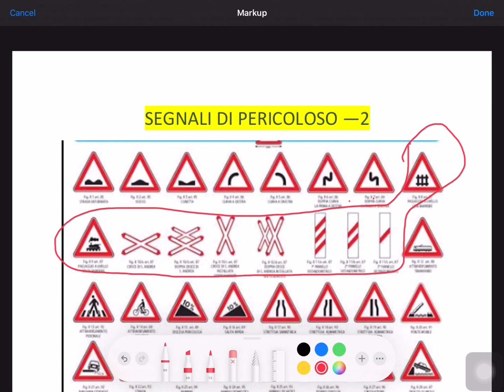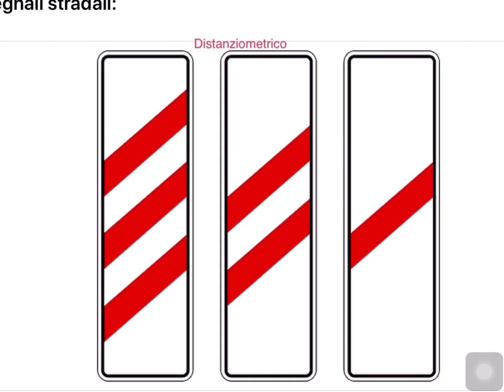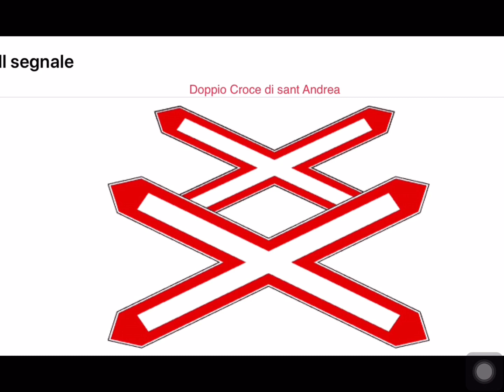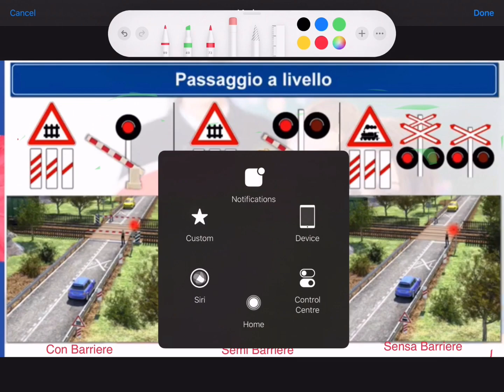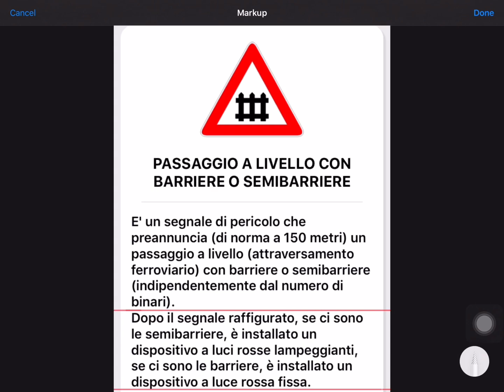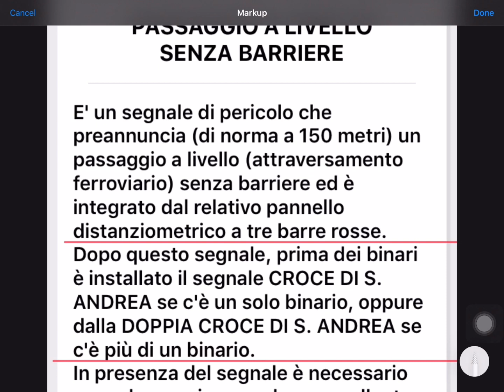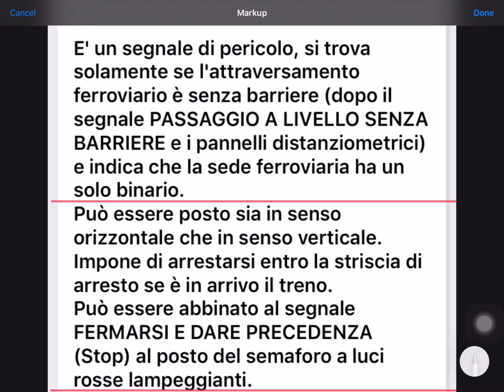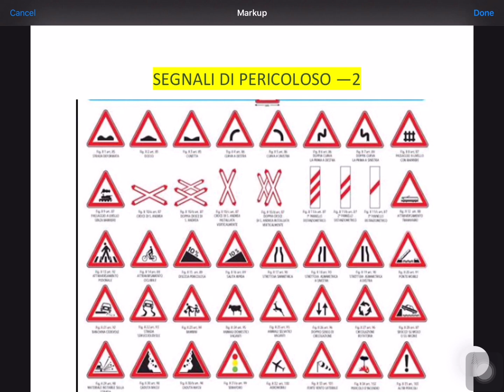Patente B Malayalam chapter 2 part 3 Pericoloso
Patente Malayalam chapter 2 part 2 segnali di Pericoloso